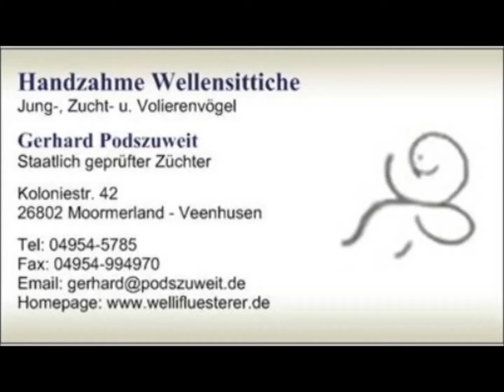2018 09 27 Zwei für Kevin Berlin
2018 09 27 Zwei für Kevin Berlin